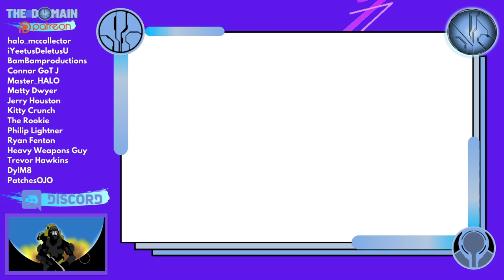EVERY NEW 2022 Halo Universe Set / Figure! Mega Construx Showcase.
Halo Universe is COMING! Celebrating the last 20 years of Halo games, this new line from Mega Construx relives the most iconic memories and events from the series!

🔥Halo Heroes Series S15 is the first in the new line of 'Halo Universe', Mega Construx's new plan to release sets covering the long line of games and media from the last 20 years.

Figures include:

Spartan Linda- 058 with Arrow of Time sniper rifle (Halo: Shadows of Reach)
ODST Ramos with Assault Rifle (Halo: Fireteam Raven)
Agent Locke with DMR (Halo: Nightfall)
Elite Honor Guard / Light of Sanghelios (Halo 2)
Banished leader Decimus with Gravity Hammer (Halo Wars 2)

🔥 Halo Universe Blind Bags promise to celebrate all that is epic about Halo past, present and future! Featuring a Halo Combat Evolved Mk V; Halo 2 Brute Major, UNSC Marine and Ultra grunt; Halo Wars 2 Elite Minor AND a brand new Spartan Aster from Halo Infinte!

🔥 The Banished Garrison pack reveals a menacing assortment of figures with a gold Brute Chieftain, jump pack brute minor, elite mercenary and Viktor the grunt!

Fighting against these foes is a covert ops UNSC Marine and Trailblazer spartan!

🔥 The Arbiter’s Quest recreates iconic scenes from Halo 2.

This new set has a lot to offer, with a convertible 2 in 1 banshee, new heretic elite, barricade and another affordable way to get an Arbiter figure.

🔥 NOBLE TEAM IS BACK! Winter Contingency from Mega Construx celebrates the legacy of the fan favourite game with, for the first time ever, ALL of Noble Team in one beautiful set!

Take to the skies in the UNSC Falcon with Spartan Kat, Carter, Emile, Jun, Jorge and Noble Six!

🔥The 20th Anniversary pack is a DREAM collectable.

Figures in the pack include Mister Chief in Mega Construx form, CE Cortana and SGT Johnson with Guilty Spark, Spartan Jerome, Emile, Carter, Mickey, ONI Dare, Halo 5 Linda and Chief. AND EVEN a set of gold legacy figures of chief, Locke, Arbiter, Cortana and Atriox!

Simon Key
11E Cherish Court
Discovery Bay
Hong Kong